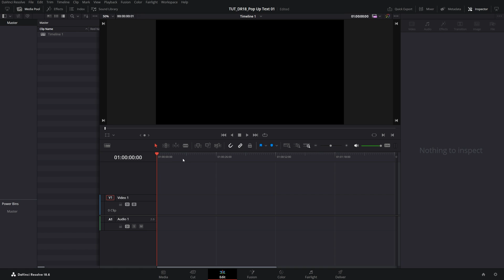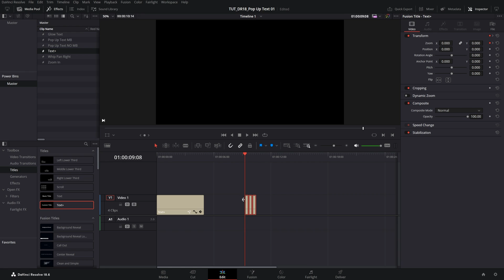POP UP Text Tutorial in Davinci Resolve | Text Bounce Effect